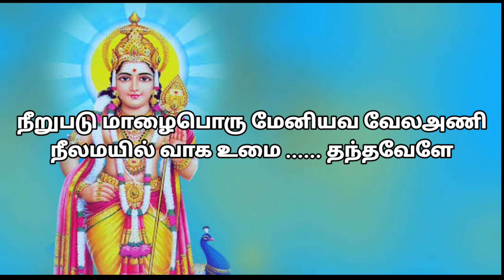திருப்புகழ் | ஆறுமுகம் ஆறுமுகம்